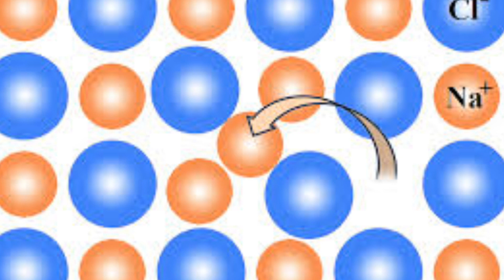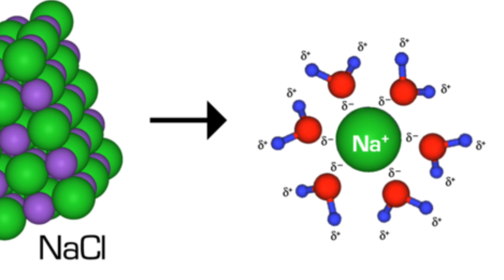Bakit Maalat ang Dagat |Science Facts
Hey! guys for today's video pag aaralan natin   kung bakit nga ba maalat ang dagat.

This is my own work and narration,but the images i have used are not mine and i don't have any rights over them.